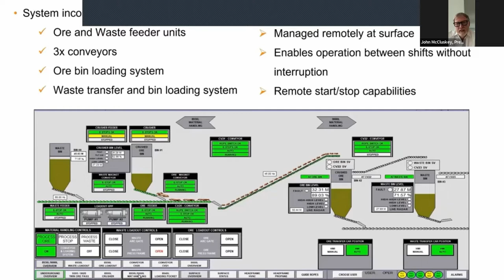Reimagine Mining 2022 - John McCluskey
JOHN MCCLUSKEY, PRESIDENT AND CEO, ALAMOS GOLD INC.